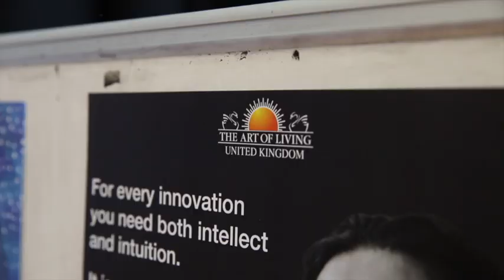Intuition Process London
An absolutely mind-blowing and fabulous weekend with 48 children, aged 5-18, at UK’s first ever Intuition Process course, led by Global Director of the Intuition Process Mala Sundareshan.

The parents were amazed at what their children were able to do and for them to see their abilities effortlessly just pour out of them, as they learnt to tap into their Intuition.

Just some of the comments from parents of the participants:
‘He’s so much calmer’
‘I noticed she was more confident when speaking to people she doesn’t know’
‘He’s usually in his own world, but seems to be a lot more present’
‘She literally could name animals and vegetables she’d never even heard of, whilst blindfolded’

What is the Intuition Process:
The Intuition Process teaches children to listen to, access, enhance, cultivate, trust and maintain their gut feelings, with a powerful and unique technique that they learn on the course, which they take and utilise, right through with them up to adulthood.

Kids become inhibition-free, discover innate talents, become more confident, improve communication skills, remember things quicker, become more focused, are able to relax the mind so creativity comes up and essentially, build intuitive ability to know what is right for them and what is wrong.

Join the Intuition Revolution!
For kids 5 yrs up 18 yrs.

Intuition Process Manchester - 6/7 April 2019
Intuition Process London - 23/24 November 2019